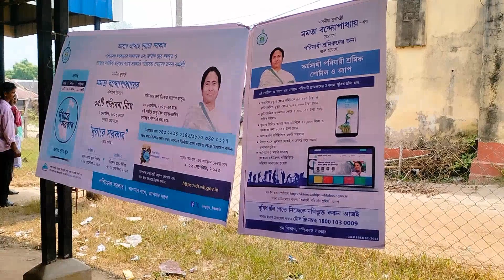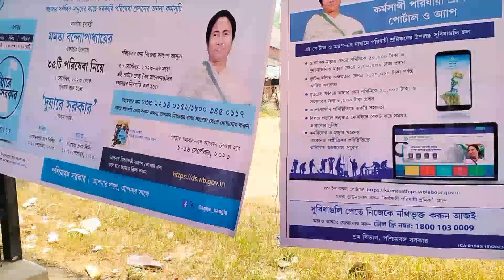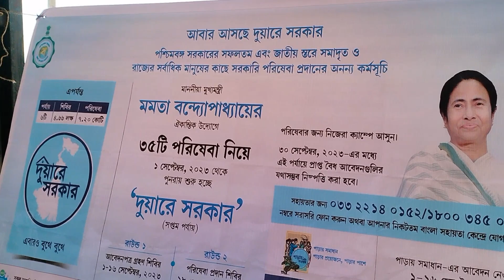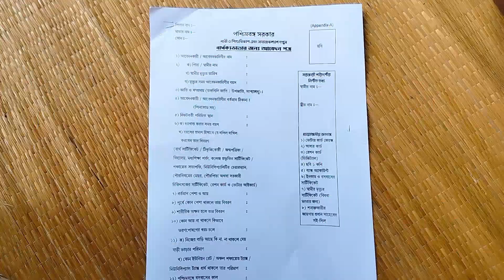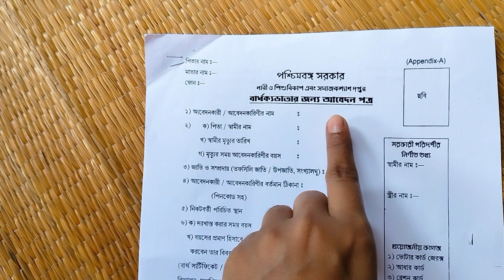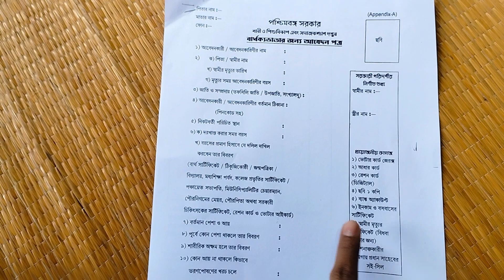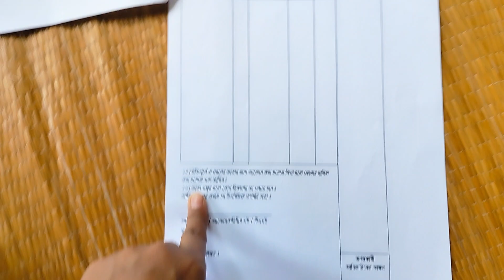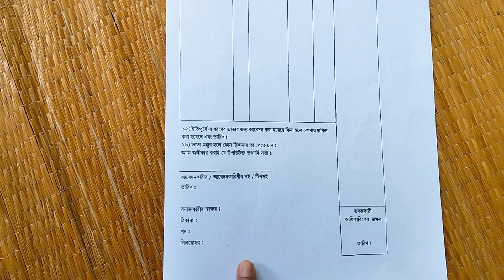Bardhaka vata form fill up Bengali 2023 | duare sarkar bardhoko vata form fill up | bardhoka vata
Bardhaka vata form fill up Bengali 2023 | duare sarkar bardhoko vata form fill up | duare sarkar | bardhoka vata in duare sarkar camp

[QUESTION LEVEL FROM WESTBENGAL IN INDIA ]